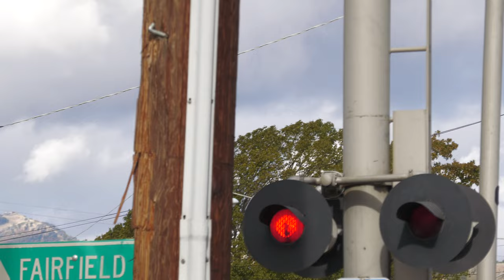UP 9924 CFNR Suisun Fairfield Local - Lopes Rd. Railroad Crossing Cordelia, CA (Classsic WABCO Xing)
This is a Crossing I've long wanted to get since three of the four signals here are still WABCO AL-70 signals with 8 inch lights on all signals! One of the median signals here have been knocked down before in 2017 but the CFNR salvaged some of the AL-70s lights and found some Salvaged equipment from another 1970s SP signal but added new US&S Counterweight Arms to it to keep this crossing looking old still. This was my last catch of the Suisun Fairfield job as they head west to Napa.

This crossing owned by the California Northern Railway is an mixed install with the shoulder signals and close median signal being an SP 1960s signal install with changes to its gates and gate lights. The far median signal is an SP 1970s Signal Install salvaged by CFNR in 2017.

California Northern Railroad lead by Union Pacific Power passes through the Lopes Road Railroad Crossing on the CFNR Lombard Branch in Cordelia, California under Interstate 680

California Northern Railroad
CNLSUSU - 02
UP 9924 EMD SD59MX
UP 9921 EMD SD59MX
UP 9902 EMD SD59MX

Crossing Info
City/State: Cordelia, California
Location: Lopes Road & W Cordelia Road Under I-680
Horn Setting: Horn Zone
Crossing Owner & Maintainer: California Northern Railroad
Bell Sequence: Ring till gates start rising
Train Line: CFNR Lombard Sub

Bell: WCH Mechanical Bell
Cantilever: Harmon 1970s Style
Lights: Four pairs of 8x20 inst Harmon Incandescent Lights
Brackets: Harmon
Junction Boxes: Harmon
- Gated Mast
Gate Lights: 4 inch Incandescent Gate Lights
Counterweight Arm: WABCO AL-70 Triangular
Mechanism: WABCO AL-70 Mechanism
Base: WABCO
Install Type: SP 1960s
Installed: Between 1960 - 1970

Median Signal
Lights: Two pairs of 8x20 inch WABCO Incandescent Lights
Brackets: WABCO
Junction Boxes: WABCO
Counterweight Arm: WABCO Triangular
Mechanism: WABCO AL-70
Base: WABCO

Bell: WRRS Mechanical Bell
Lights: Five pairs of 8x20 inch Harmon Incandescent Lights
Brackets: Harmon
Junction Boxes: Harmon
- Gated Mast

Lights: Two pairs of lights with One pair of 8x20 inch RACO Incandescent Lights & One pair of 8x20 inch WABCO Lights
Brackets: WABCO
Junction Boxes: WABCO
Counterweight Arms: US&S - Ansaldo/Hitachi STS
Mechanism: WABCO Modal 75
Base: WCH
Install Type: SP 1970s
Installed: In 2017 By CFNR

Camera
Panasonic HC-X2000